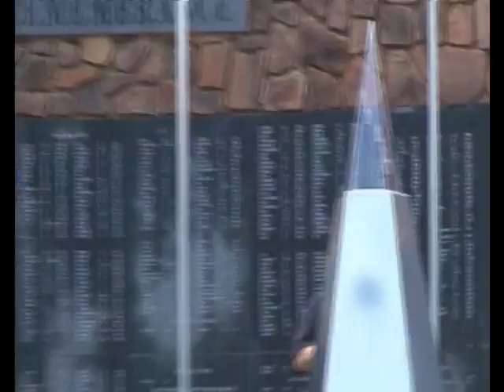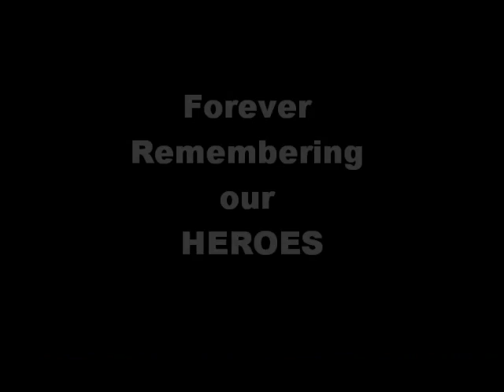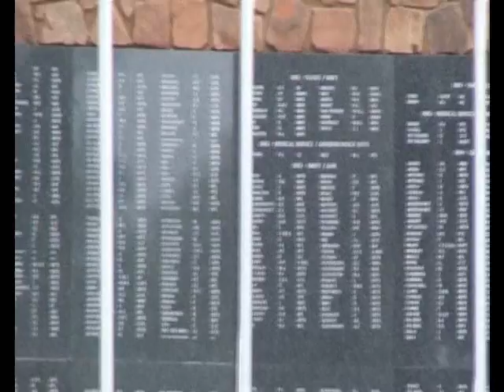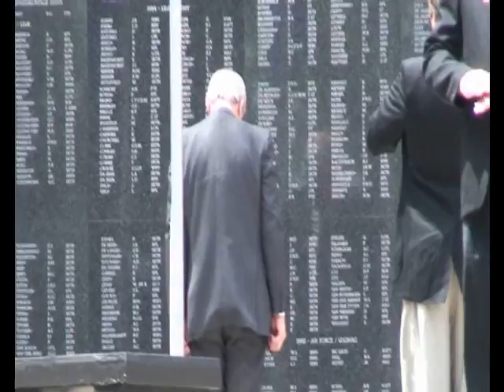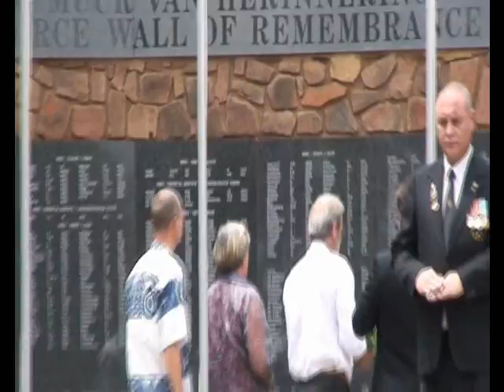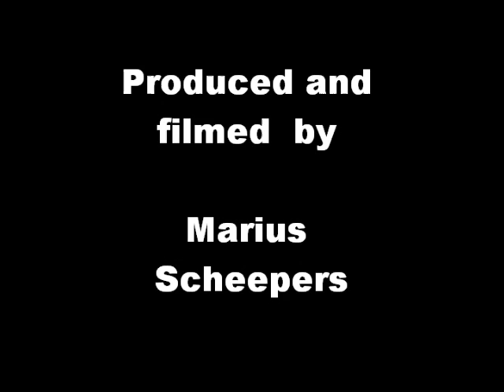South African Defence Force: Wall of Remembrance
Inauguration of the Wall of Remembrance at the Voortrekkermonument, Pretoria, South Africa on 25 October 2009 for those who died between the period 1961 to 1994 while serving the SADF or in action during the Angola Bush War